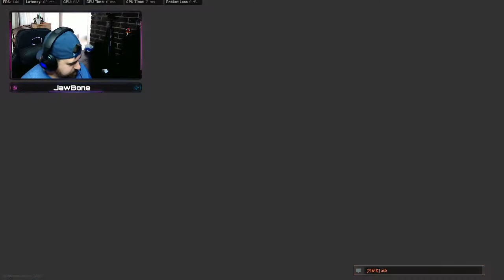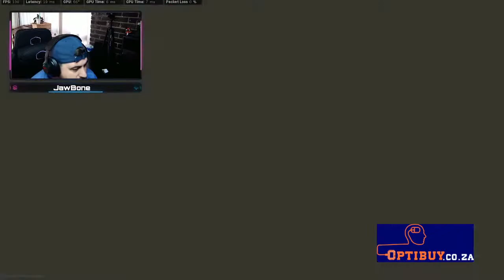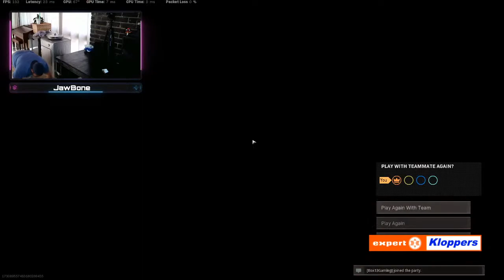BIGGEST 1v1 BETWEEN JAWBONE & BOXNATION !!! WHO WIL WIN ?!!!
Biggest 1v1 between JawBone & Boxnation .. Who wil win the epic fight .

  🔥Social Medias 🔥